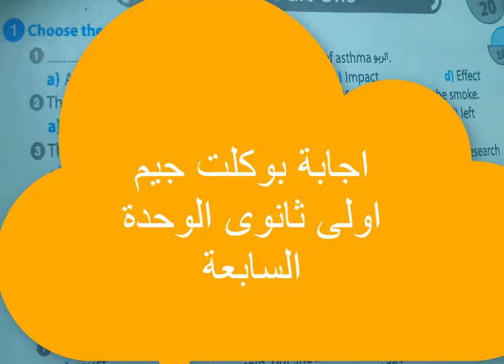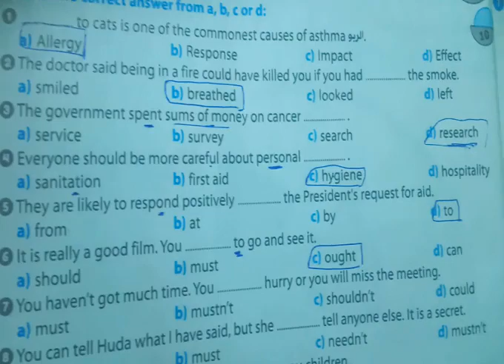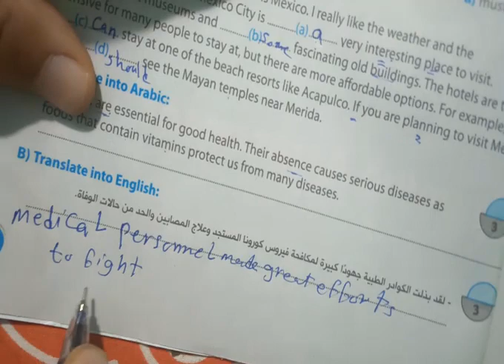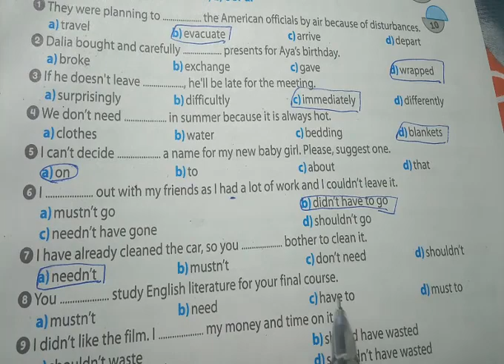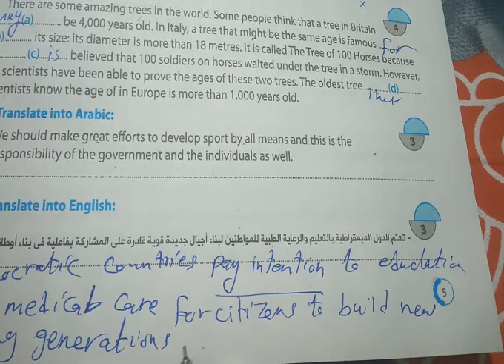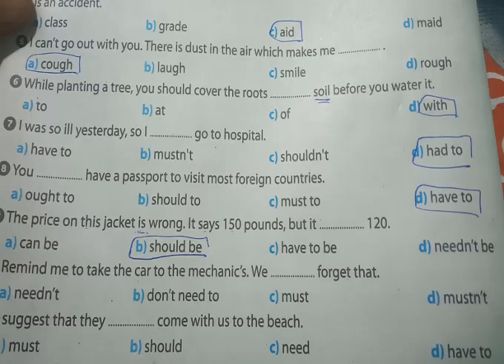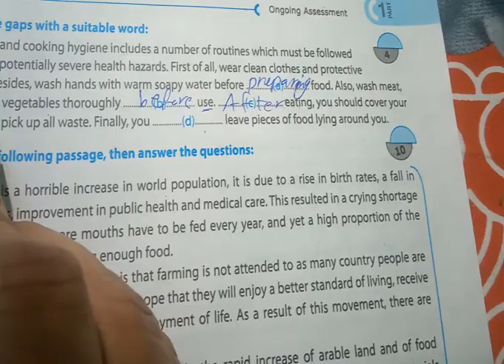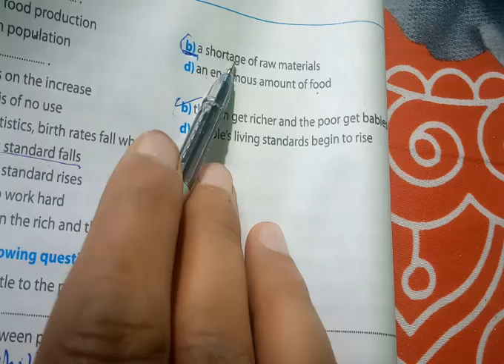حل بوكلت جيم اولى ثانوى الترم التانى الوحدة السابعة 2021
اجابات بوكلت جيم اولى الثانوى الترم التانى